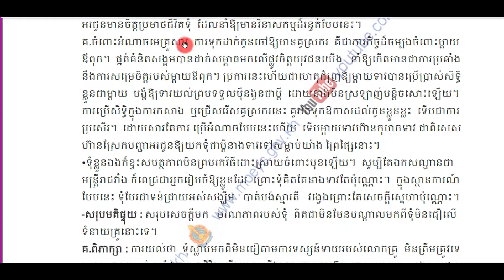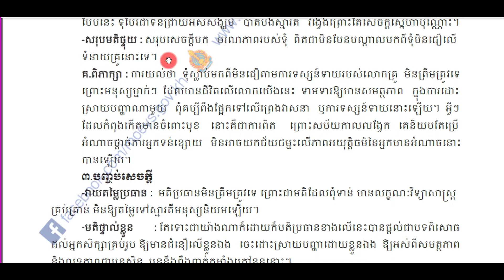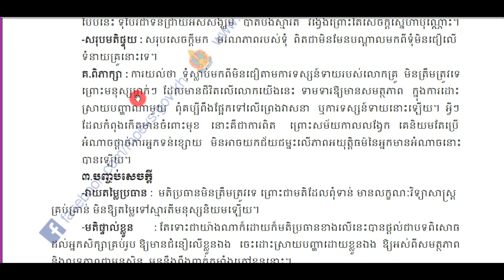វិញ្ញាសាទី៨ ត្រៀមប្រឡងបាក់ឌុប(ប្រធានពិភាក្សាសុទ្ធ)/​By Khmer know Khmer Share